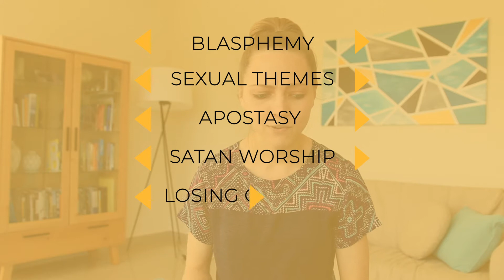Why Do I Have Bad Religious Thoughts?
Do you ever have scary spiritual thoughts that just pop into your mind and won’t seem to go away? Let’s talk about religious intrusive thoughts.

Check out the Ultimate Guide to Scrupulosity -- get every question answered in one place!